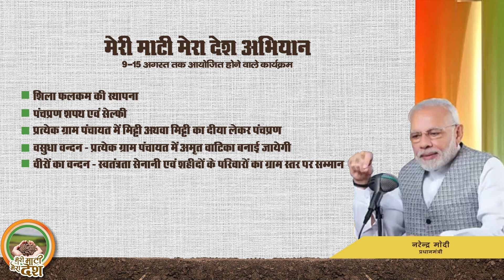Meri Maati Mera Desh | STUDIO UNDERGROUND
Dive into the mesmerizing 'Meri Mati Mera Desh' Campaign,
a visionary marvel produced by Studio Underground. With lyrics that touch the heart and music composed to inspire, this cinematic treasure was brought to life in its entirety by the creative prowess of Studio Underground. Immerse yourself in breathtaking visuals and soul-stirring melodies – a true testament to their artistry.